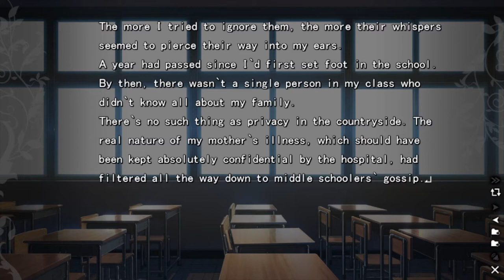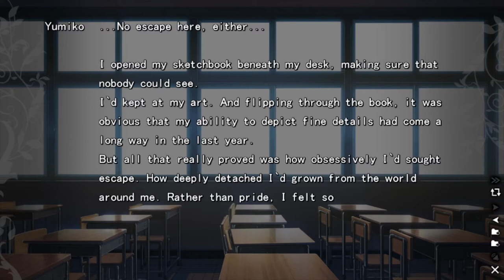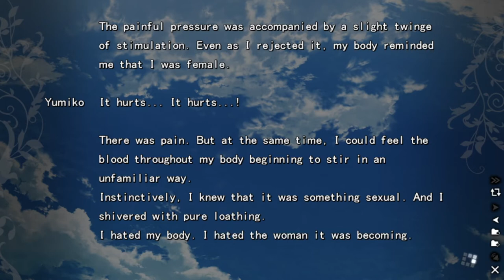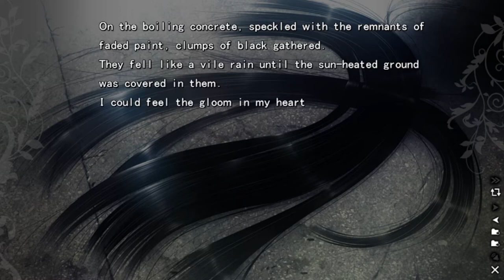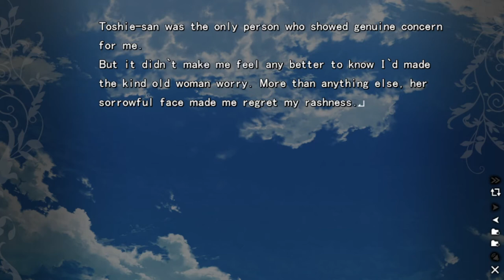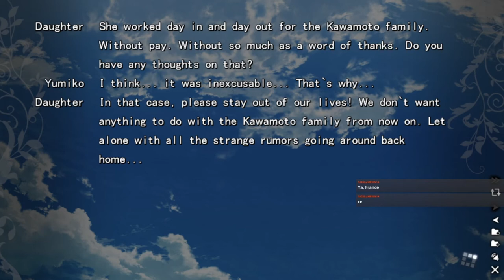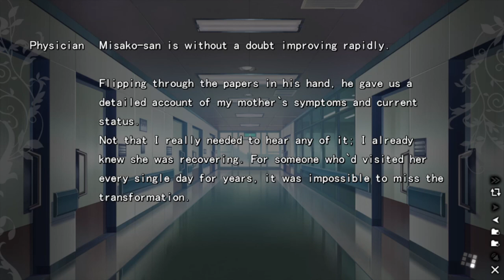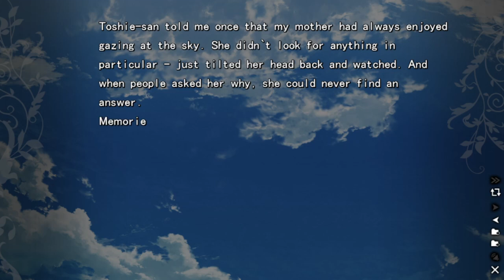The Fruit of Grisaia Blind Livestream Part 107 (Yumiko Route): Haircut of trauma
Yumiko is not having a good childhood. Even her Mulan moment doesn't have the same epicness as the movie.